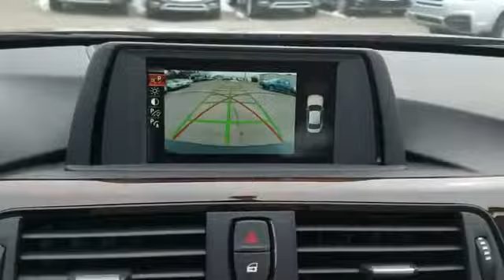2015 BMW 3 Series 328i xDrive Huntington, Dix Hills, Commack, Melville, Smithtown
2015 BMW 3 Series 328i xDrive Huntington, Dix Hills, Commack, Melville, Smithtown CARFAX One-Owner. Clean CARFAX. Certified. BMW Certified Pre-Owned Details: * Roadside Assistance * Warranty Deductible: $0 * Multipoint Point Inspection * Transferable Warranty * Vehicle History * 1 year/Unlimited miles beginning after new car warranty expires or from certified purchase dateOdometer is 14170 miles below market average! 33/22 Highway/City MPGReviews: * Excellent ride and handling balance; powerful and fuel-efficient engines; upscale interior with straightforward controls and spacious seating. Source: Edmunds * For over three decades, the BMW 3 Series has continuously set the bar that competitors are measured against in the entry-level luxury sedan category. The 3 Series has something for a wide range of shoppers, due the multitude of categories it has models available for, such as: the Sedan, Hybrid, Sport Wagon, and Gran Turismo. In addition there is an available Clean Diesel in the 328d and 328d xDrive Sedans. Once inside the 3 Series, experience it's elegantly simple and uncomplicated interior. It utilizes high-end materials, simple shapes, and has made important controls easy for the driver to reach. Plus, inside it is quite roomy, and your rear passengers have a generous amount of legroom as well. A variety of different engines are available based on the trim level. The base 320i comes standard with a 2.0L turbocharged engine with 180hp, the 328i comes with a 2.0L turbocharged engine with 240hp, the 328d comes with a 2.0L turbocharged diesel engine, while 335i models come with a 3.0L turbocharged engine with 300hp. All are paired with an 8-speed STEPTRONIC automatic transmission but manual transmission is available on some trims. All trims also come with the option of BMW's xDrive AWD system. In addition, it has standard items such as: a sound system with a 6.5-inch display and 9-speakers, USB Port, dual-zone climate control, rain-sensing wipers, an engine start stop button, and dynamic cruise control. Safety has been taken into account with the 3 Series as well. Every model comes standard with impact sensors that perform a variety of functions in case of a collision such as: turning off electrical systems that could be dangerous, turning on hazard lights, and unlocking doors. Plus, all models come with eight airbags. Source: The Manufacturer Summary * Long list of standard features; cutting-edge technology; seductive style. Source: Edmunds